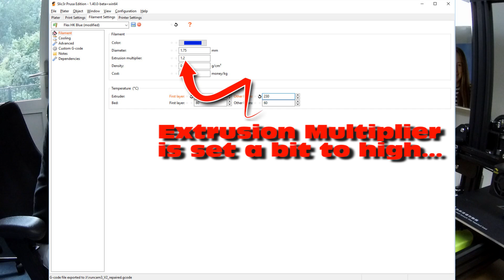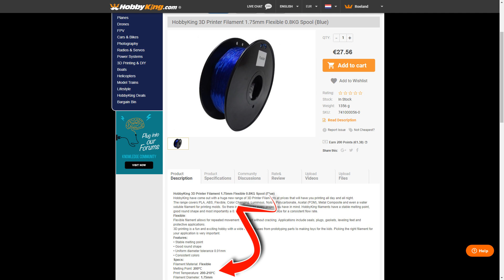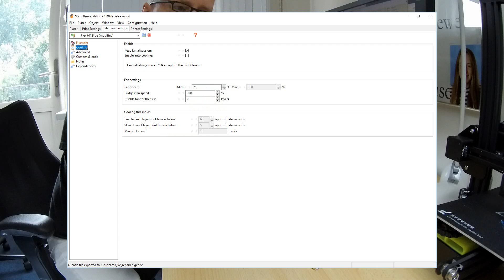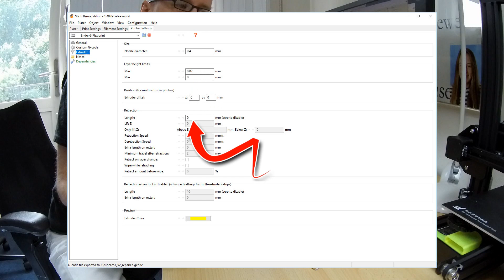Creality ENDER-3 Desktop 3D printer - Flexible Fillament Printing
How well does do Ender-3 do with Flexible Fillaments?? Let's find out :)

Specifications
build square: 220 x 220 mm
build height: 250 mm
machine size: 440 x 410 x 465 mm
max speed: 180 mm / s
nozzle diameter: 0.4 mm
fillament diameter: 1.75mm
layer thickness: 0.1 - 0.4 mm
resolution: 0.1 mm
max nozzle temp: 255 C
max bed temp: 110 C

+ several Dremel's